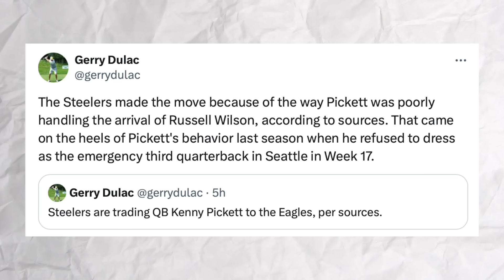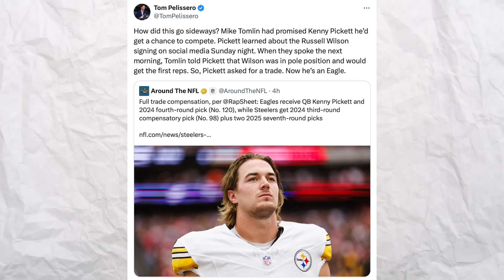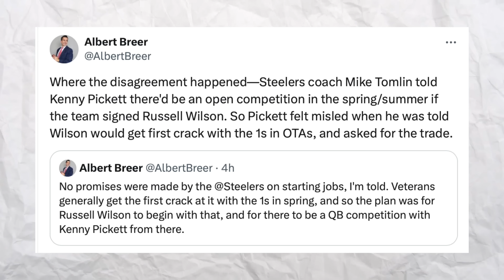Kenny Pickett Felt MISLED By Steelers + Is Justin Fields The Next Steelers QB2??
2nd Channel: @deke2

Pittsburgh Steelers Trade
Pittsburgh Steelers Kenny Pickett
Philadelphia Eagles Kenny Pickett
Pittsburgh Steelers Justin Fields

00:00 Van Jefferson Signing
02:16 Kenny Pickett & The Steelers No Longer Worked
08:14 Should Steelers Trade For Justin Fields?